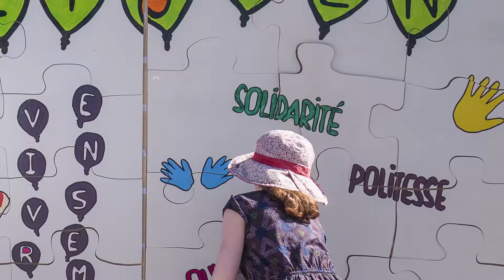Accueils Péri & Extrascolaires | Communauté de Communes du Pays de Lure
Le service Péri et extrascolaire c'est :
- une couverture totale du territoire avec 10 pôles périscolaires et 3 accueils extrascolaires
- plus de 400 ateliers par an
- 70 000 repas servis chaque année

Pays de Lure, Terre d'accueil et d'Avenir pour vos projets !